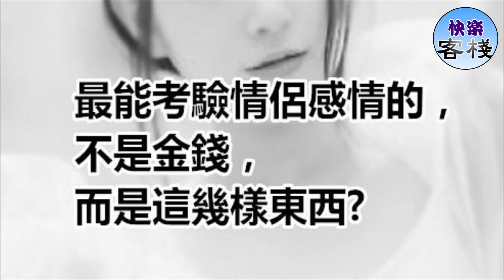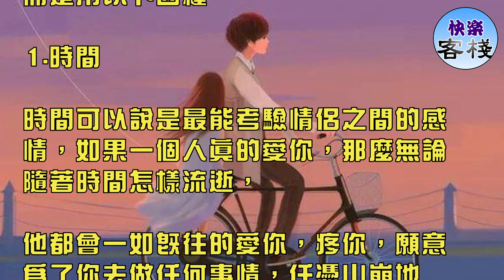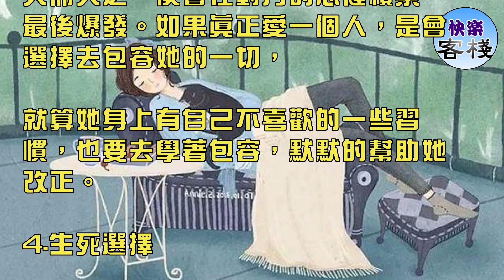最能考驗情侶感情的，不是金錢，而是這幾樣東西｜女人心語｜快樂客棧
愛情，在這種現實的世界裡變得便有些不堪，許多人為了金錢可以隨隨便便的放棄一段感情，因此，

越來越多人開始不相信愛情，認為愛情與金錢是成一個對比。

曾經在一部相親節目中有過這樣情況，主持人問女生你願意坐在寶馬里哭還是願意坐在自行車上笑，

當時那個女生想都沒想，開口說道「她寧願坐在寶馬里哭也不願意坐在自行車上笑。」

金錢抹黑了愛情，曾經的愛情多麼的單純美好，以至於許多人忘了考驗情侶之間的感情並不是用金錢來考驗，而是用以下四種。

1.時間

時間可以說是最能考驗情侶之間的感情，如果一個人真的愛你，那麼無論隨著時間怎樣流逝，

他都會一如既往的愛你，疼你，願意為了你去做任何事情，任憑山崩地裂，愛你之心依然不變。

2. 距離

距離也是可以考驗情侶之間的感情。許多情侶因為身處兩地，便開始各種思念對方，而唯一能夠聯繫的便只有電話，

久而久之，雙方便會產生一種和電話談戀愛的感覺，隨後開始反正對方會不會因為自己不在身邊而變心，

最後雙方疑慮越來越大，直至產生矛盾。而一對情侶，如果真的深愛，請一定要堅信對方。

3.習慣

兩個人在一起，難免會有一些不同的習慣，或許自己的一些習慣再對方的眼裡看來非常的不舒服，剛開始雖然並不會去說，

久而久之，便會在對方的心裡積累，最後爆發。如果真正愛一個人，是會選擇去包容她的一切，

就算她身上有自己不喜歡的一些習慣，也要去學著包容，默默的幫助她改正。

4.生死選擇

要說最能考驗一對情侶之間的感情，除了漫長的時間，便是生死選擇。當兩人遭遇危險，身處困境面臨生死選擇之時，

如果一個人愛著另一個人，那麼這個人寧願犧牲自己的生命也要讓他活著。

因為他活著便如同自己活著一般。如果他不愛你，他會果斷的將你放棄你，只為了自己考慮。

各位情侶，請好好珍惜對方，別在失去以後才後悔，也不要因為一點小事就去鬧矛盾，多擔待，多包容，你會發現他不一樣的一面。